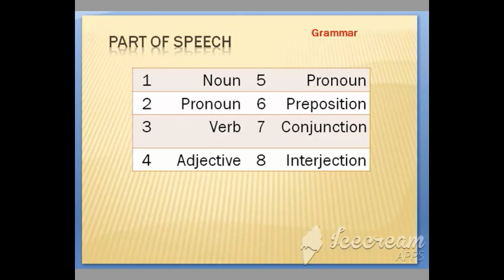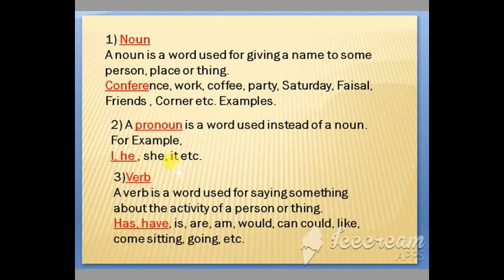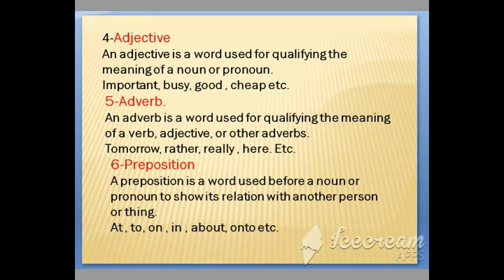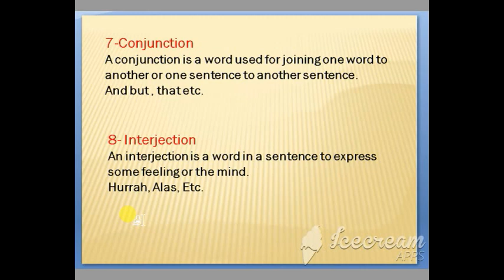English Grammar, for B.A. F.A.Fsc .Com with Urdu detail Lesson 1 Brave Mian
Brave Mian
Mian Abdul Qayyum Vehari